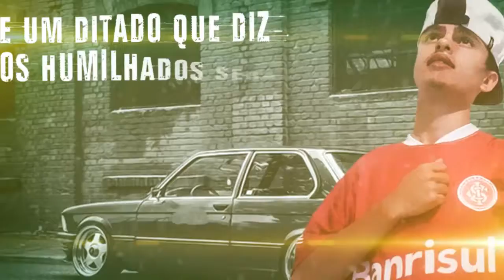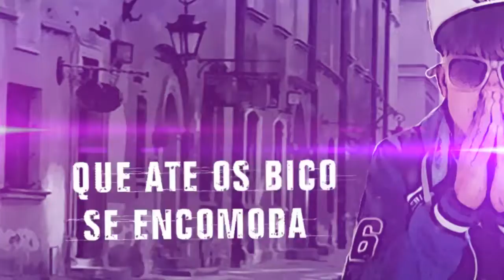MC Rey da VN - Conquistar o Mundo - (Lyric Video) (Ot ART Designer)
Artista: MC Rey da VN
Produtor: DJ ARI
Video: Lyric

● Canal: Ot ART Designer